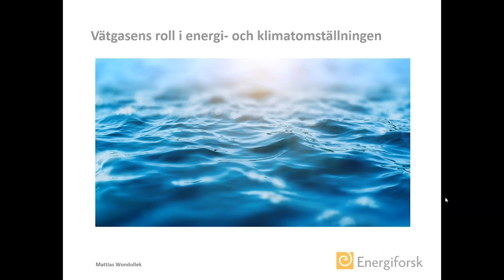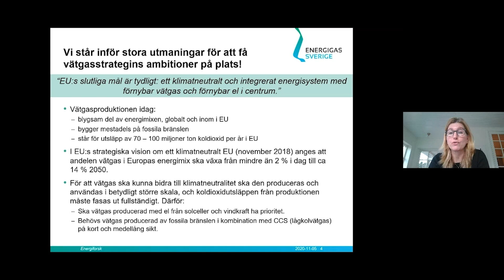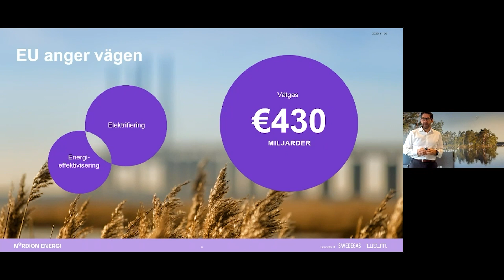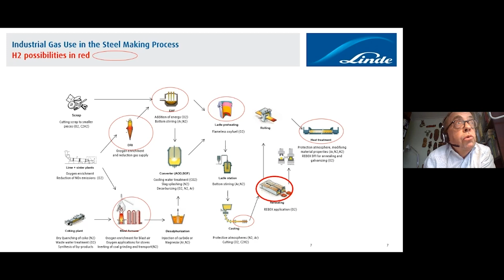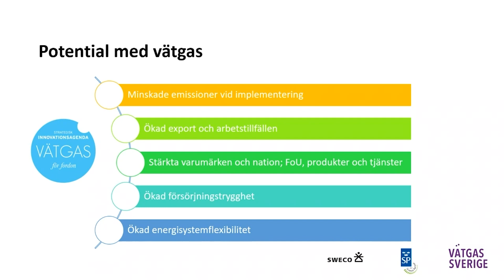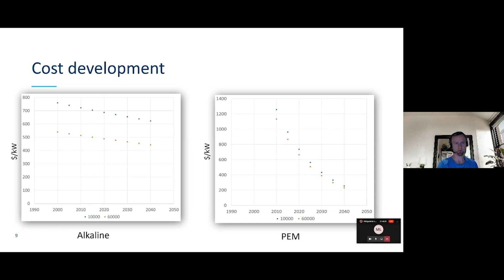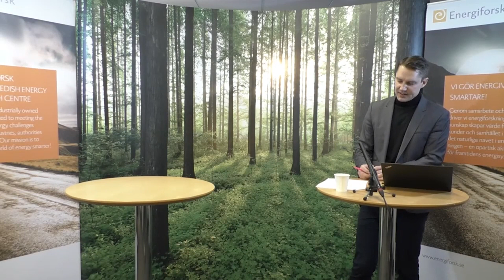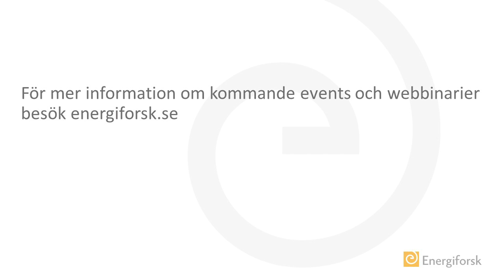Vätgasens roll i energi och klimatomställningen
Vätgas kan få en avgörande roll för att nå energi- och klimatomställningen i Sverige till en låg samhällskostnad. Men det finns ett stort behov av forskning kring systemperspektivet och hur olika sektorerna bäst länkas samman. Det här frukostwebbinariet är det första i en serie om fyra och ger en introduktion till vätgasfrågan. Du som deltar får bland annat höra om EUs vätgasstrategi, vilka möjligheter vätgas kan ha för gas- och infrastrukturbolag och hur de ekonomiska förutsättningarna ser ut för grön vätgastillverkning.